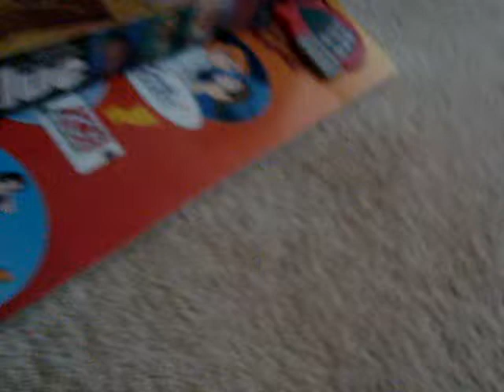Snow Angel SNORING!!!!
SKIP TO :35 FOR THE LOUD SNORING!!!

Here is a clip of my samoyed, Angel, snoring. HILARIOUS!!! (-: